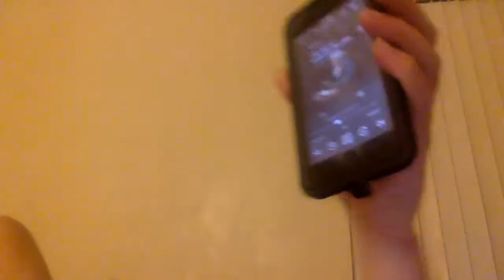Pennsylvania born after July fourth freed